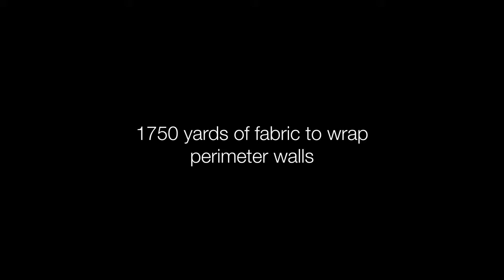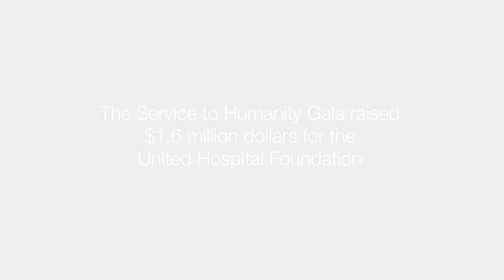Service to Humanity Gala Time Lapse - Linen Effects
Linen Effects served as the event designer for United Hospital's Service to Humanity Gala at the River Center in St. Paul, Minnesota. It took 700 yards of sheer fabric for draping; 141 tables; 1,750 yards of fabric to wrap the perimeter walls; 1,300 white hydrangeas; 188 steel gazing balls to decorate and set-up for 1,425 guests.